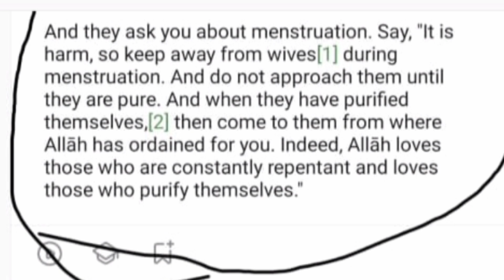Kya Ye movie Ban Honi Chahiye? | Hamare Baarah Controversy Explained | Hamare Baarah Trailer 😱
In this video we tried to explain the reasons that why movie Hamare Baarah should be ban.

Share the video as much as possible to create social awareness